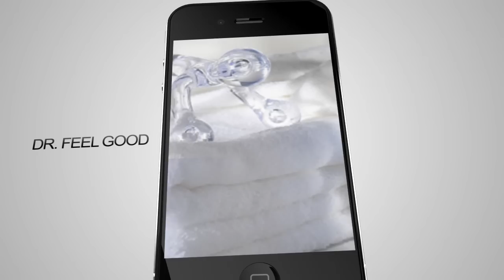Forretning gavekort 2012- Bestill prøvepakke på berendsohn.no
Berendsohn AG tilbyr forretningsgavekort til alle bedrifter i Skandinavia. Bestill en gratis prøvepakke her på